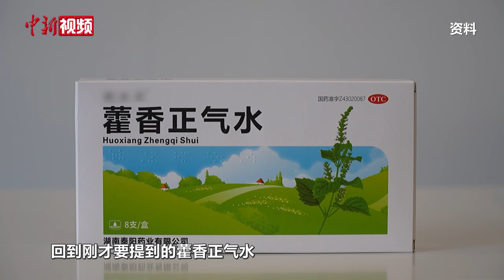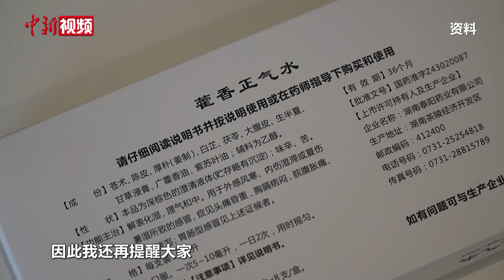【百万庄小课堂】藿香正气水喝错了会“暑上加暑”？有何禁忌？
进入三伏天，高温高湿容易引发“中暑”。藿香正气水成为人们的常备药。然而，藿香正气水用不对反而会加重中暑症状。近日，福州一男子在服用藿香正气水后突然昏厥。那么，什么情况用藿香正气水，服用时有何禁忌？听听医生怎么说。